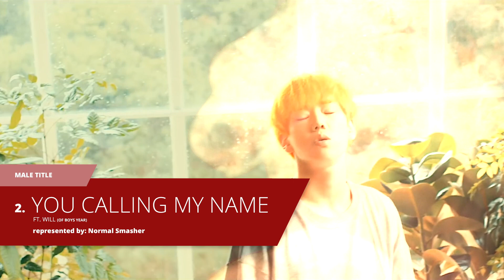HATHAWAY The 3rd Full Album 'Reborn' [ALBUM SPOILER]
Hathaway Official Album Spoiler

Edited by: JHTCxKPOP
Thumbnail Creator: JHTCxKPOP

Reborn tracklist
1: Remember (represented by Moon Yoda)
2: You Calling My Name *Male Title (represented by Normal Smasher)
3: I Like That *Female Title (represented by Seulgikuma & JHTCxKPOP)
4: D.R.E.A.M (represented by Aaron Reyes Kpop)
5: In & Out (represented by Velvet Tea)
6: Red Sun (represented by JHTCxKPOP)
7: bOss (represented by Chwexu)
8: So Good (represented by Stan Queens & Seulgikuma)
9: Somebody (represented by Kpop Sanny)
10: Rainy Season (represented by Normal Smasher)
11: Outro: House of Cards (represented by FluffyUnicornLay)

What is Hathaway?
Hathaway is a Kpop collab group with a bunch of amazing youtubers. We are a fictional Kpop group that acts like an actual Kpop group.

How we make our M/V’s
Every member in Hathaway edits all our clips, we would use a time stamp for our title track and use it to pick the parts of the title track we like our idol to represent in the MV. Every member in Hathaway represents and edits their own idol scenes. We then combine all our scenes to one or two member of the group. JHTCxKPOP and FluffyUnicornLay takes care of that for this comeback. Please ask more questions on our Instagram!

Get to know Hathaway!

Under Red Rose Entertainment